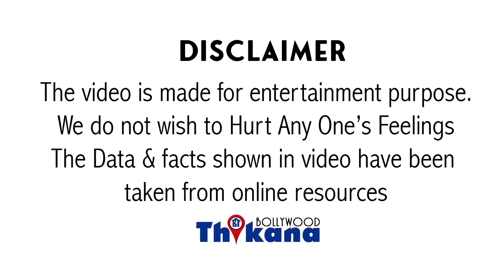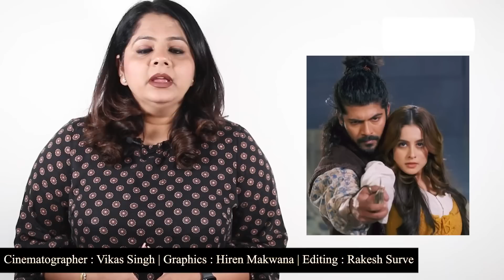Sheezan के घर वालों की तरफ़ से आई ऐसी चेतावनी की अब Tunisha की Family की हुई हालत ख़राब